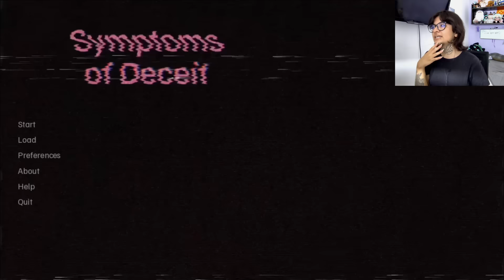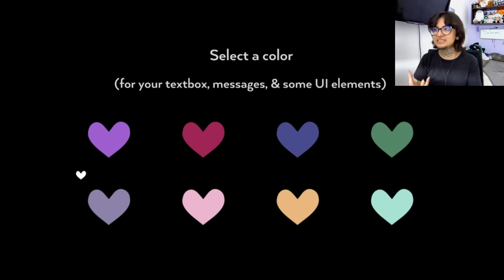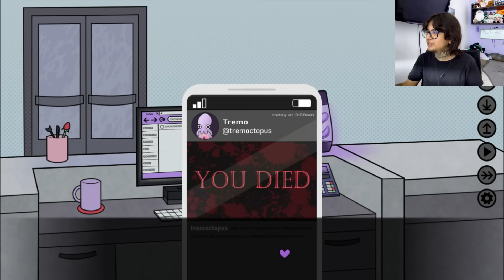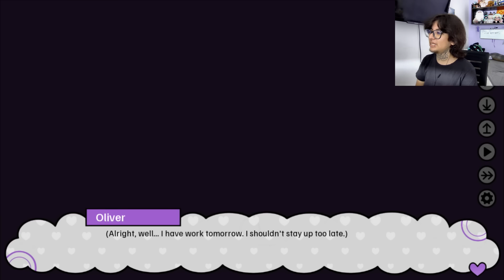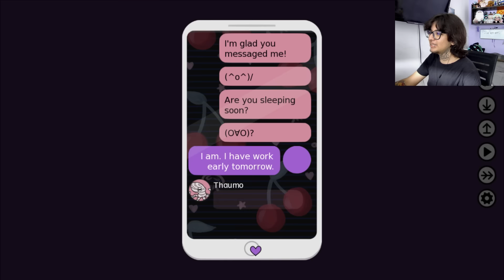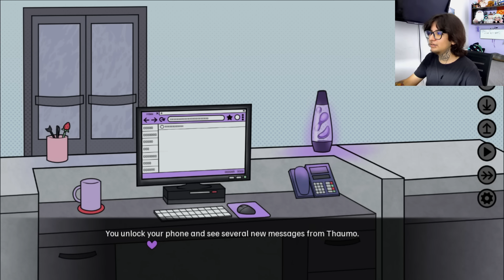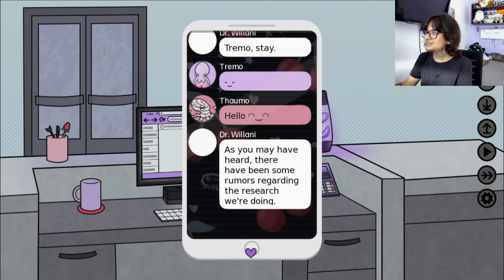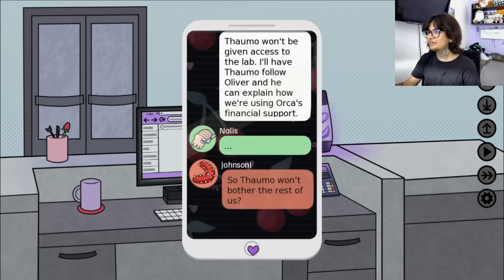Mi vecino no me agrada | Symptoms of Deceit | Gameplay en español